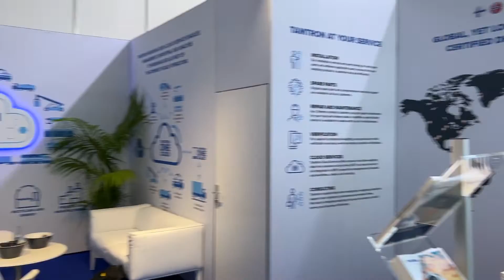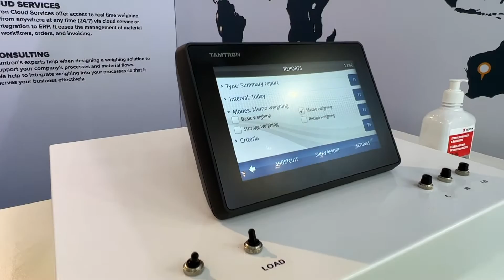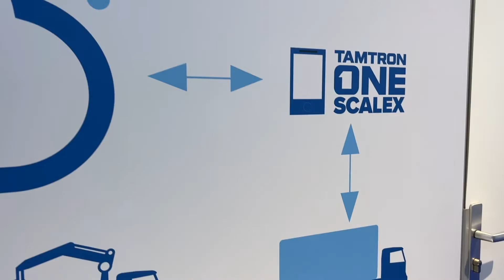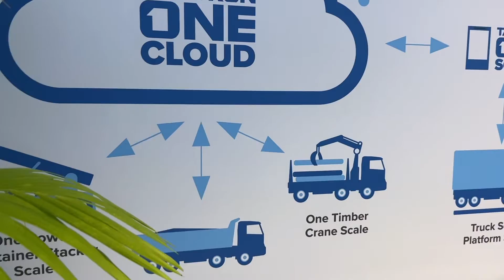Tamtron Bauma 2022 -messuilla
Ammattilehtien Hyvät Uutiset vieraili Tamtronin Bauma 2022 osastolla juttelemassa myynti- ja markkinointijohtaja Markus Ritalan ja toimitusjohtaja Mikko Keskisen kanssa. Katso kooste Tamtronin kuulumisista.